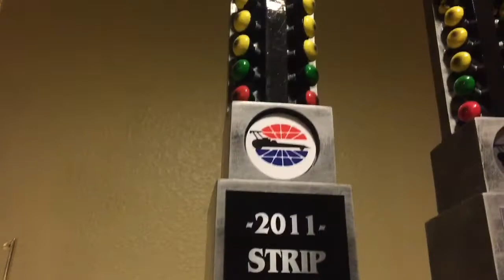Makayla Farnum Jr. Drag Racing sponsorship promotional video for upcoming 2017 racing season